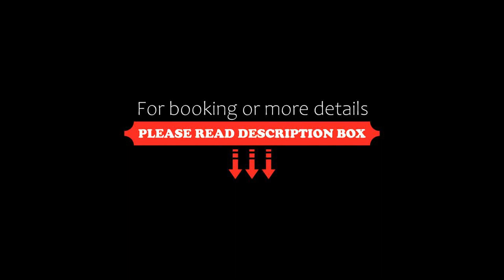Alba B&B, Cattolica, Italy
About Property:
Located 500 m from Cattolica Beach, Alba B&B offers a garden, a terrace and accommodation with a balcony and free WiFi.
The aparthotel offers a TV and a private bathroom with free toiletries, a hairdryer and shower. There is also a kitchen in some of the units equipped with a fridge, a dishwasher, and a stovetop.
Guests at Alba B&B can enjoy a buffet breakfast.
Gabicce Mare Beach is 2.1 km from the accommodation, while Portoverde Beach is 2.
Property Type: Hotel
Address: 57 Via Trento, 47841 Cattolica, Italy
Searching For
1. Alba B&B - Cattolica - Italy
2. Alba B&B - Cattolica - Italy Address
3. Alba B&B - Cattolica - Italy Rooms
4. Alba B&B - Cattolica - Italy Amenities
5. Alba B&B - Cattolica - Italy Offers and Deals
Audio Credit:
Track Title: Subway Dreams
Artist: Dan Henig